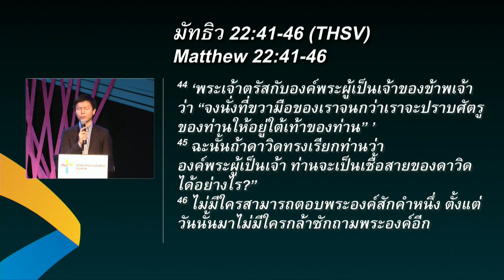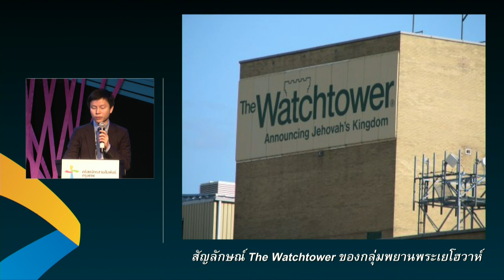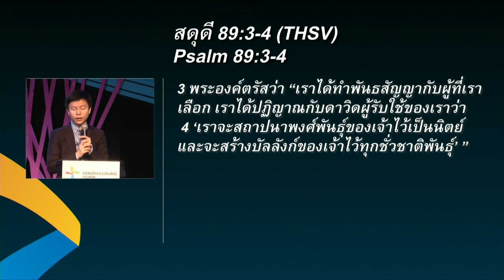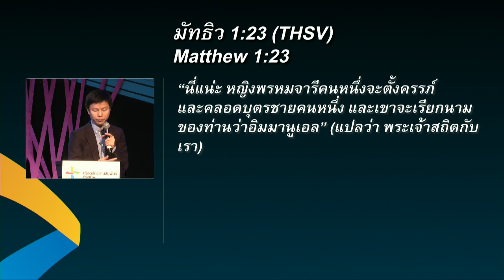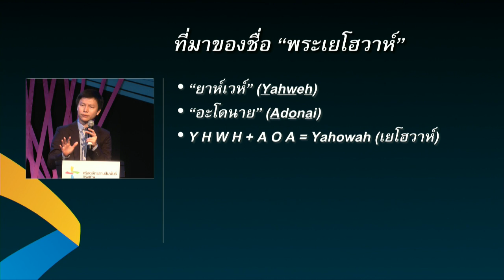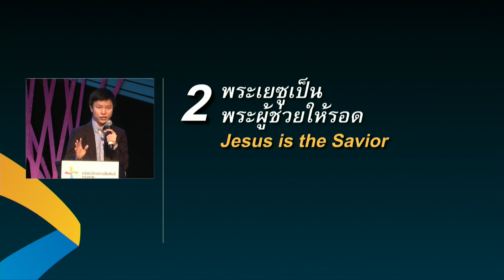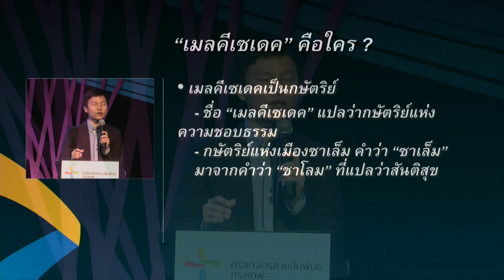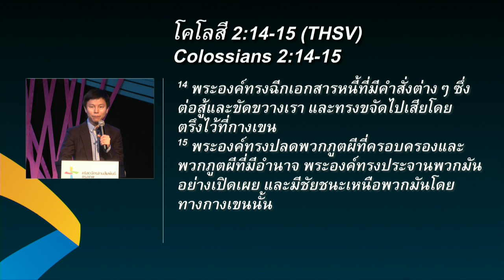คำเทศนา พระเยซูคือใคร? (มัทธิว 22:41-46)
วันที่ 25 พฤษภาคม 2014 โดย อ.ทนนท์ ชาญชิตโสภณ

หัวข้อ: พระเยซูคือใคร?

1.พระเยซูเป็นพระเจ้า - นาที 10:21
2.พระเยซูเป็นพระผู้ไถ่ - นาที 28:28